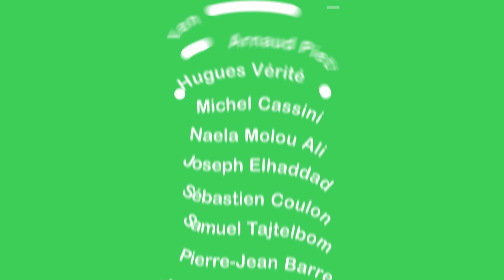Bande annonce "Vision Smart Building" : mini-série vidéo d'interviews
Bande annonce de la mini-série d'interview, Vision Smart Building : regards et points de vue croisés des acteurs de la filière concernant la nouvelle donne de l’écosystème smart building dans le but d'apporter des éléments de réponse à la question "Comment créer ensemble les services de demain ?"